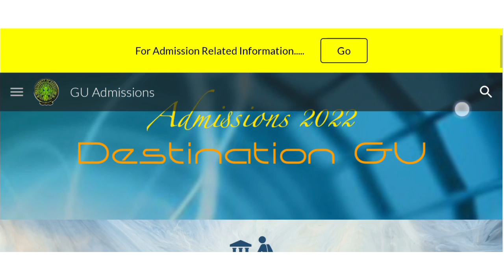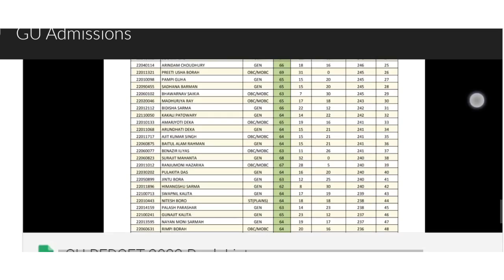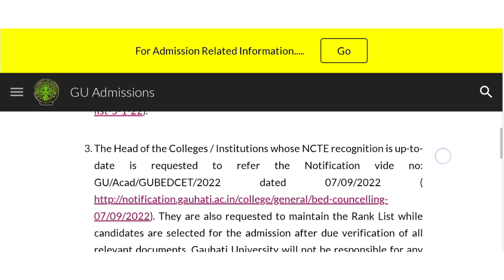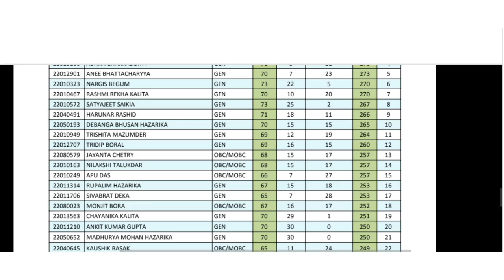GUB.Ed 2023🔥Admission Process Full Details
GAUHATI University B.Ed Admission 2023🔥Merit List Cut off Discussed

Dibrugarh University DUPGET Online Apply Full Process,DUPGET Entrance Test Examination,Dibrugarh University B.Ed Entrance Examination,How to Apply Online Common Entrance Test,